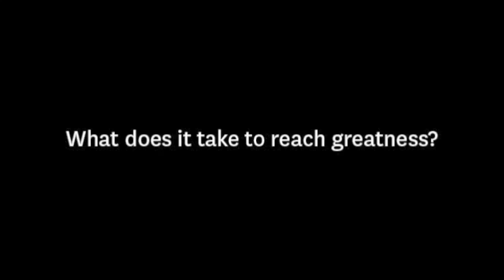Kaillie Humphries: What does it take to reach greatness?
This 30 Seconds to Greatness Series features Olympians or Olympic Hopefuls telling Canada how they overcame obstacles and reached greatness in 30 seconds (or less).  Kaillie Humphries won gold in 2010 and is training hard for Sochi 2014.  With her passion and heart, she tells us what it takes to reach greatness.